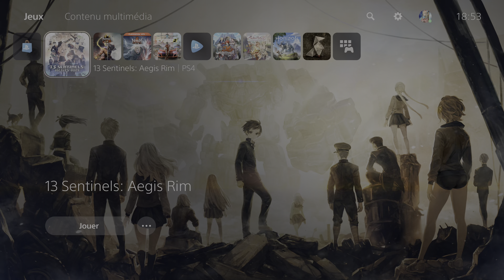[4K/HDR] 13 Sentinels : Aegis Rim / Playstation 5 Gameplay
Gameplay de 13 Sentinels : Aegis Rim sur Playstation 5